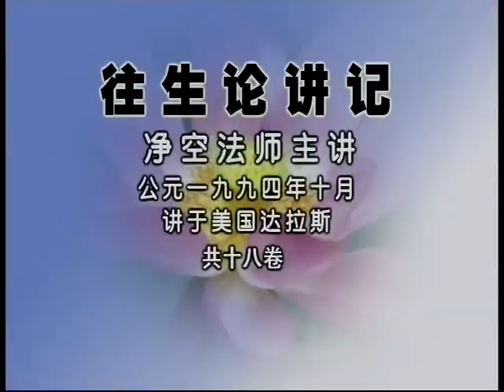往生论讲记 047 / 126